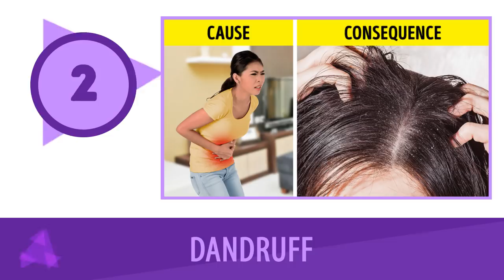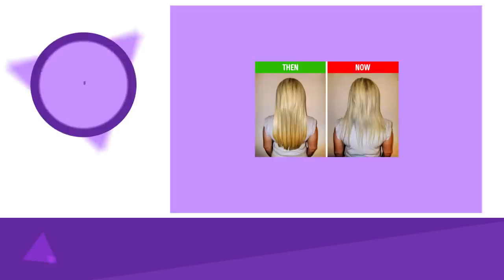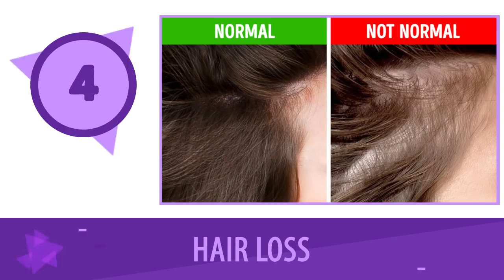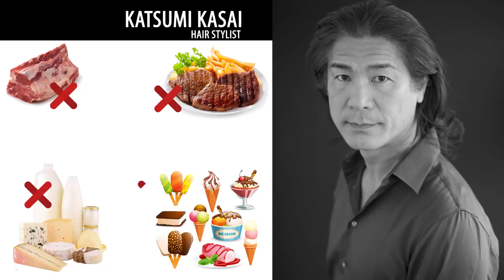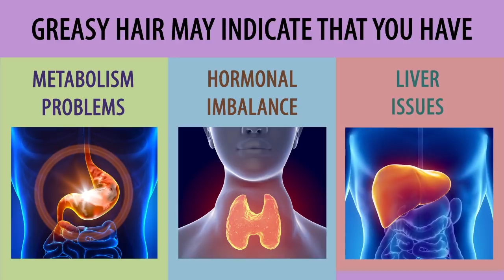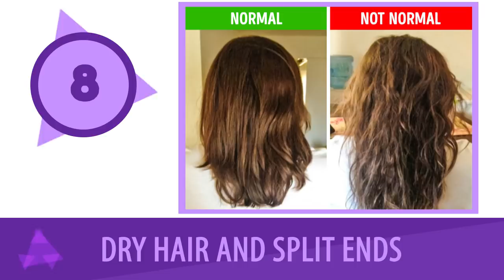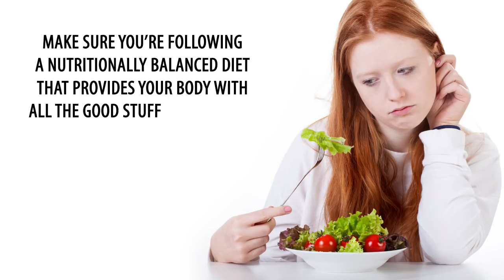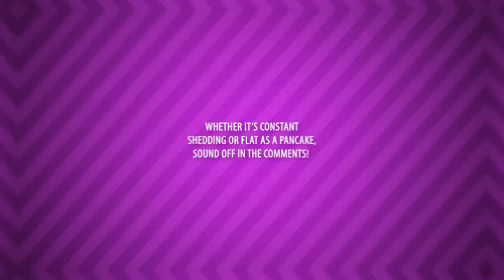What Your Hair Can Tell You About You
How healthy is your hair? A single strand of hair alone can reveal so much about you. Not only can it uncover your age, gender, and weight, it can also tell you a lot about your health and habits, both the good and the bad ones!

Based on a study conducted by Dr. Ahmad Ghorbani, an assistant professor at the Gilan Agricultural and Natural Resources Research and Education Center, lackluster hair may indicate that your body needs selenium, sulfur, and phosphorus. Take a look at your gums and teeth as well to check if this is the cause. If you notice dental issues or other alarming changes, then you should consult a doctor.

Dr. James C. Marotta, a leading hair restoration specialist based in New York, says that losing around 100 strands of hair per day is totally normal. The easiest way to check for yourself is to run your fingers through your hair from root to tip. If everything’s great, there should be from 0 to 2 strands on your fingers. If you see 3 to 5 strands, you’re fine too. But if there’s more than that, then it’s not a good sign.

TIMESTAMPS:
Dull and lifeless hair 1:00
Dandruff 1:45
Thin and brittle hair 2:42
Hair loss 3:34
Greasy hair 4:35
Premature graying 5:16
Itchy scalp 6:00
Dry hair and split ends 6:50

SUMMARY:
- Take a look at your gums and teeth as well to check if this is the cause. If you notice dental issues or other alarming changes, then you should consult a doctor.
- Stress, gastrointestinal issues, and an immunodeficiency can be serious causes of dandruff. If you notice that the flakes are a bit yellow, you may have seborrheic dermatitis.
- Protein is an important nutrient that helps build and repair your body’s tissues. It’s recommended to eat more fruits and consume products rich in omega−3 fatty acids.
- A study by the Department of Dermatology at the Medical University of Warsaw found that hair loss may be connected to problems with the endocrine or immune system.
- Greasy hair usually indicates that you have an unhealthy diet. Award-winning hair stylist Katsumi Kasai suggests eating less fatty meats, greasy and fried foods, dairy, sweet stuff, and refined carbohydrates to solve this problem.
- Premature graying is often a result of severe stress or chronic fatigue, according to women’s health expert Dr. Jennifer Wider.
- If the itching isn’t accompanied by skin irritation, it may be a result of a nervous system disorder caused by stress. It could be somewhat like a compulsive tick, not unlike nail biting.
- Dry hair and split ends caused by a mineral deficiency are common among people who follow strict diets as well as those who have issues with their endocrine system. Make sure you’re following a nutritionally balanced diet that provides your body with all the good stuff it needs, like protein and iron.